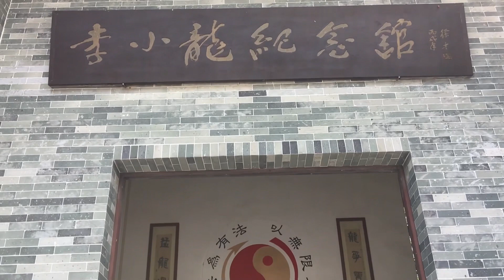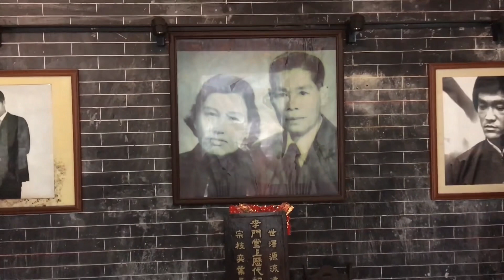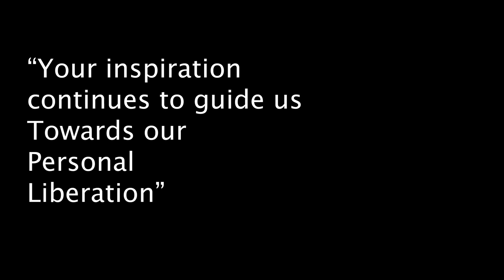Celebrando 50 años de Legado de Bruce Lee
Bruce Lee es el Icono indiscutible de las Artes Marciales. A 50 años de su muerte , Bruce Lee sigue presente en la vida y la memoria de miles de practicantes de artes marciales de diferentes Culturas y de diferentes edades.